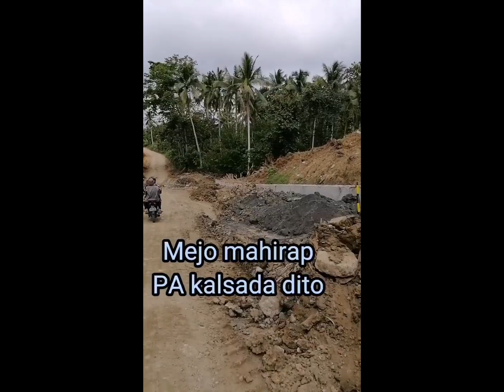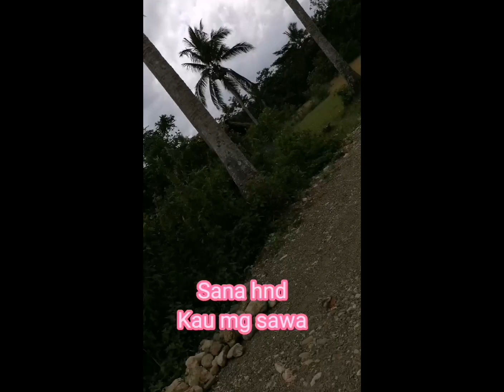Punta kami sa lupa ni mama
Thank you for watching guys hope you enjoyed watching my videos and I hope also that I make you happy guys if you like my video please don’t forget to LIKE SUBSCRIBE and OF COURSE PAKI HIT NA DIN ANG BELL BUTTON para updated po kayo sa mga bago Kong I upload na video….thank you so much guys again for watching GOD BLESS US ALL 😘